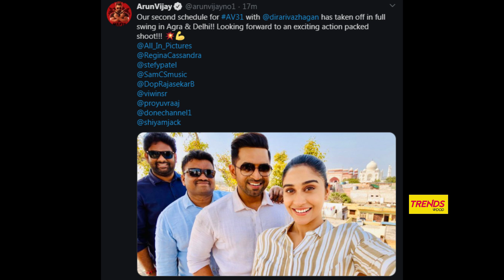Kollywood Today | Karnan 'First HD Look' | Thalapathy 65 | Katteri | Vijay Dhanush | Updates